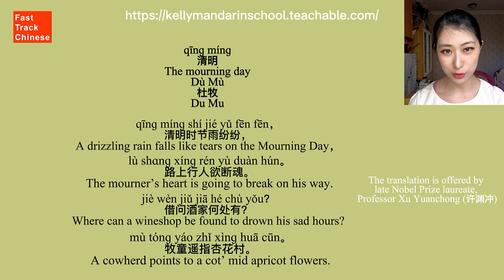What's China's most saddening festival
What's China's most saddening festival: Qingming festival

00:00 Intro
00:11 The story of the origin of Qingming festival
02:01 A traditional Chinese painting depicting Qingming festival
02:24 An ancient Chinese poem about Qingming festival
04:36 What do Chinese people eat during Qingming festival?

L1 自我介绍 Self introduction
L2 很高兴认识你 Nice to meet you
L3 你在哪里? Where are you?
L4 买东西 Buying things
L4 Grammar extension
L5 你最近忙吗? Are you busy lately?
L6 你明天有空吗？ Are you available tomorrow?
L7 交通工具 Transport
L8 请问你要去哪里？ May I ask where do you want to go?
L9 我想订位子 I want to make a reservation
L10 预订 Make a reservation
L11 订机票 Reserving flight tickets
L12 点餐 Ordering food
L13 叫外卖 Ordering takeout
L14 身体部位 Body parts
L15 看医生 Going to the doctor's
L16 我想租房 I want to rent a house
L17 问路 Asking for directions
L18 办手机卡 Getting a phone card
L19 报修 Reporting for repair
L20 洗衣机坏了 The washing machine's broken
L21 缴费 Paying fees
L22 交学费 Paying tuition
L23 砍价 Bargaining
L24 订房间 Reserving rooms
L25 办理入住与退房 Checking in and checking out
L26 误会 Misunderstanding
L27 告别 Saying goodbye

How to tell the difference among duoda多大, ji几 and duoshao多少 in Chinese grammar for Chinese beginners

To watch shorts, please go to my channel page